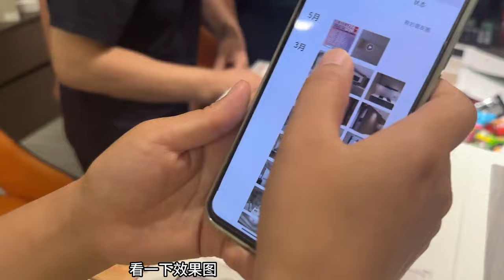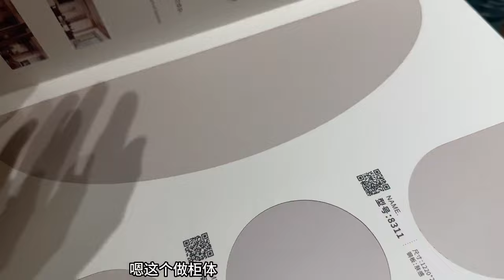妹子原本想抓黃鱔2，沒想到誤打誤撞安了3公斤肥頭和3公斤黃辣丁，這算是驚喜嗎？【文傑吖】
請注意，本影片內容完全符合法律規定，不會涉及對動物的不當對待。
妹子原本想抓黃鱔2，沒想到誤打誤撞安了3公斤肥頭和3公斤黃辣丁，這算是驚喜嗎？

一個收廢品的農村女孩 要更努力、更自信、微笑面對生活
這裡是✦文傑吖✦
儲存人生瞬間，記錄久遠輝煌；
記錄生活最原始的色彩；
好生活，生活好，盡在文傑吖；